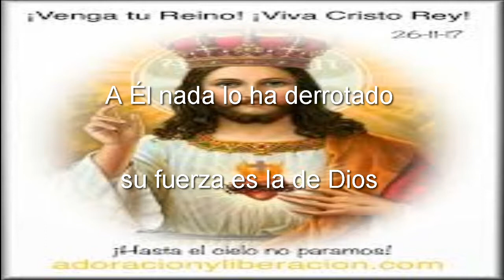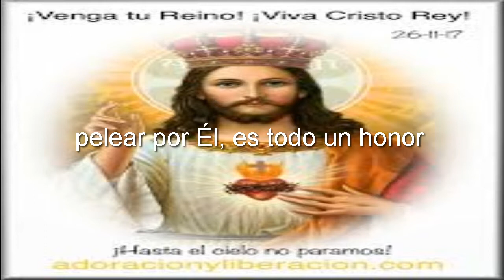Viva Cristo Rey / Canto de Entrada / Solemnidad Cristo Rey del Universo